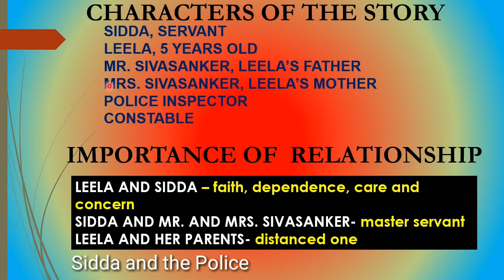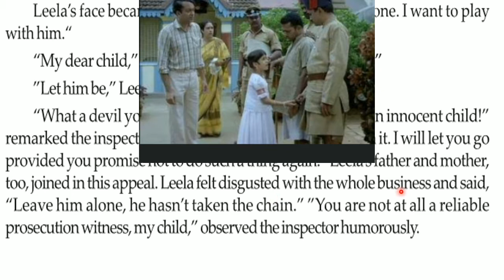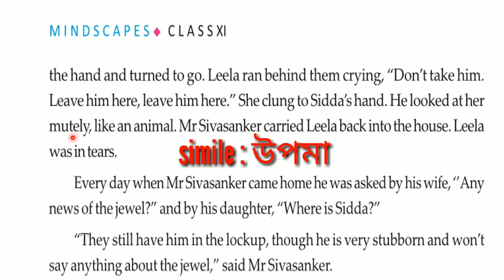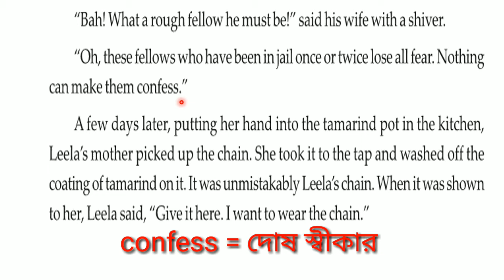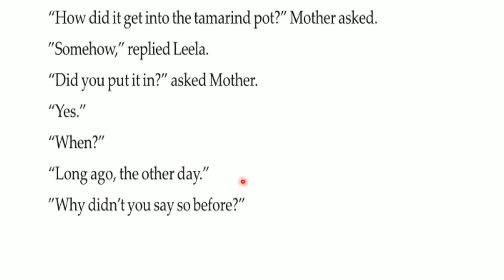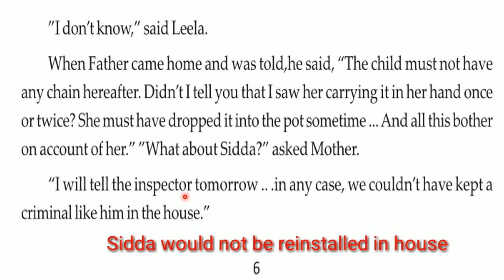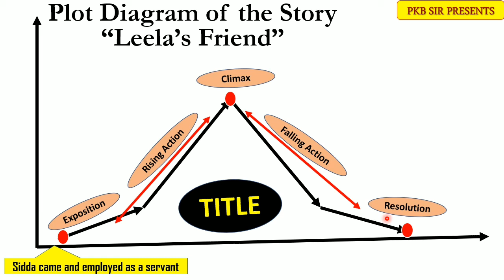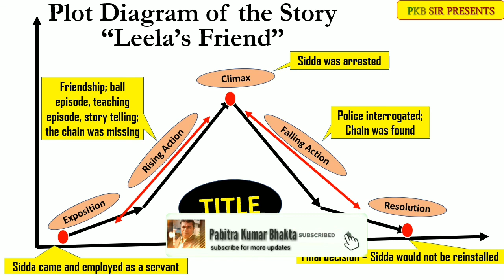Leela's Friend by R K Narayan Part -3:: বাংলা ব্যাখ্যা ও ছবিসহ:: WBCHSE XI PROSE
Hello friends, in this video I have presented  the line by line  analysis of the part -3 of the text "Leela's Friend" by R K Narayan in Bengali.
 There is also a special introduction on the story itself as it can be compared to  Rabindranath Tagore's famous "Kabuliwala" and upholds many social issues. It arises some questions on age-old prejudiced ideas.

The images attached surely will help one to understand the matters very easily. There are notes,  synonym and antonyms of difficulty words.

You can have a look at the following videos for your better understanding of Texts and Grammar ...